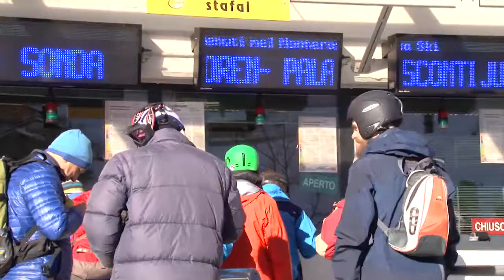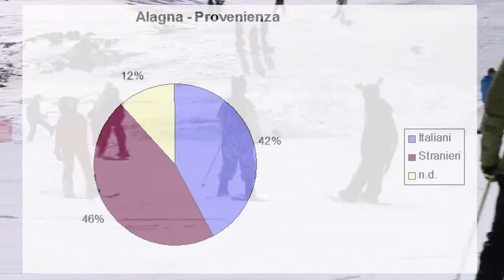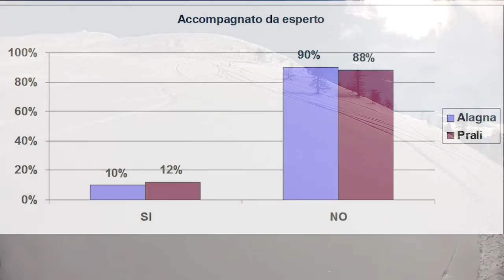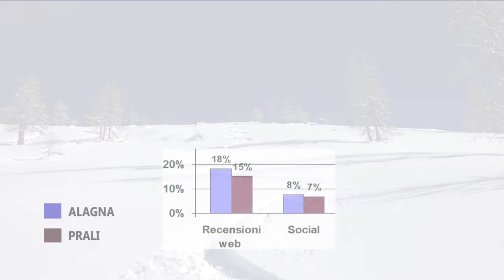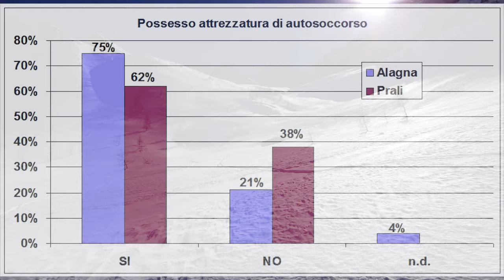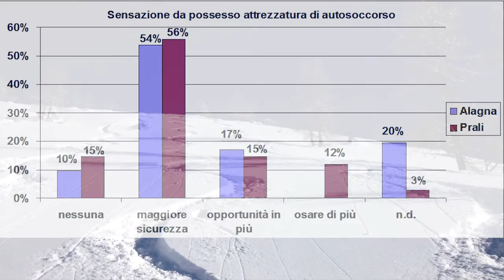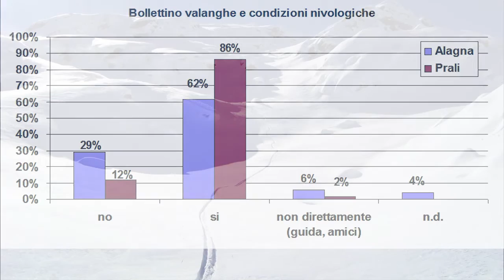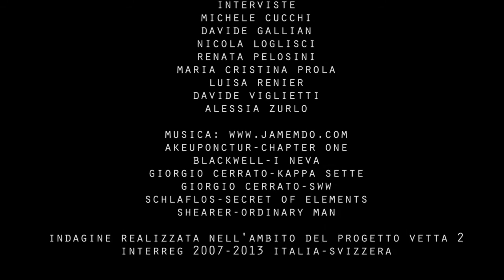Identikit del Freerider in Piemonte